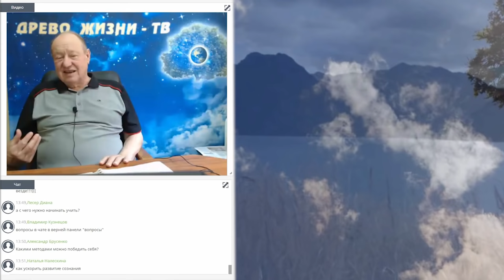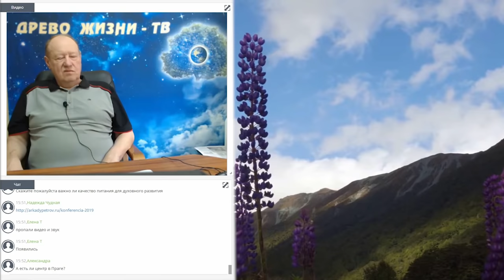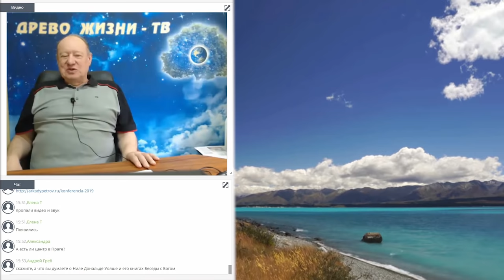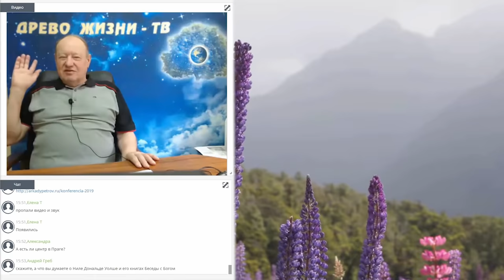Аркадий Петров дает ответы на вопросы апрель 2019